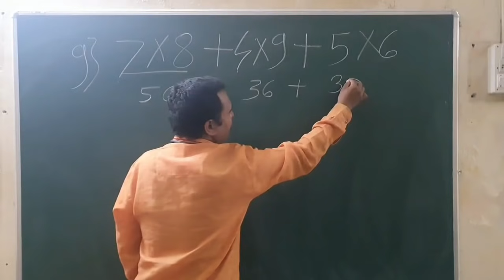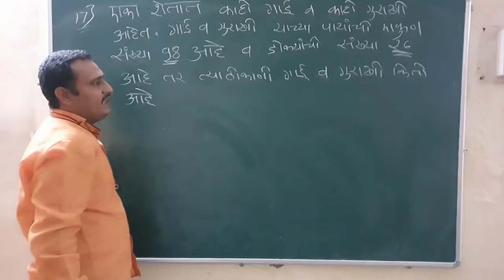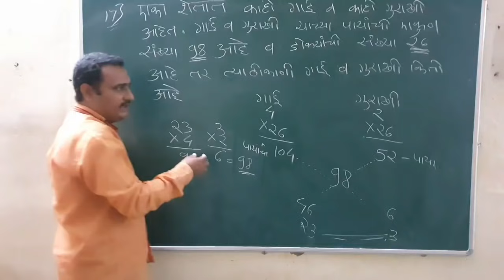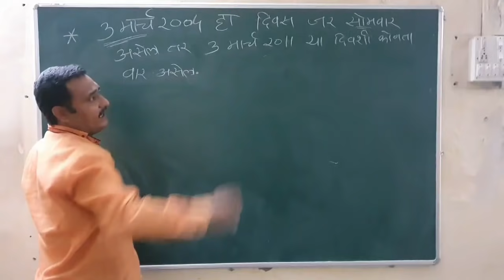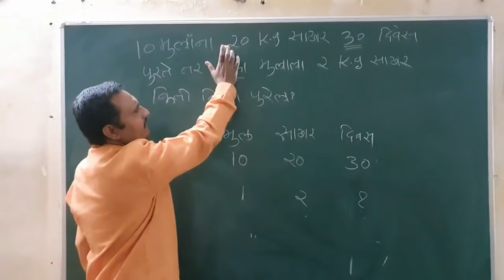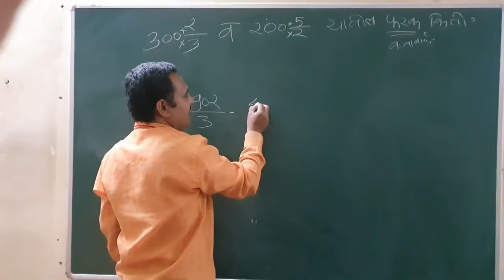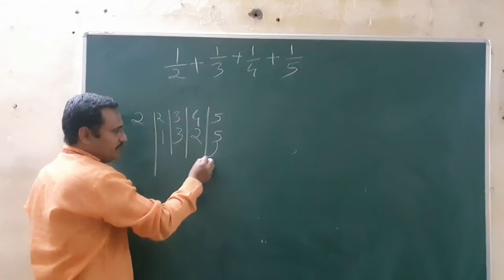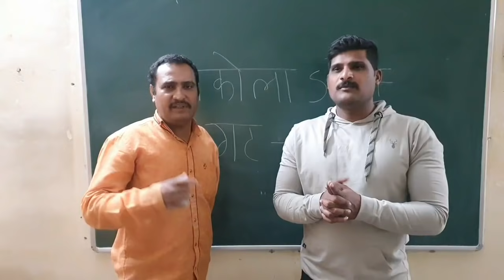पोलीस भरती maths trick | अकोला पेपर solution | हटके पद्धतीने नक्की पहा | police bharti